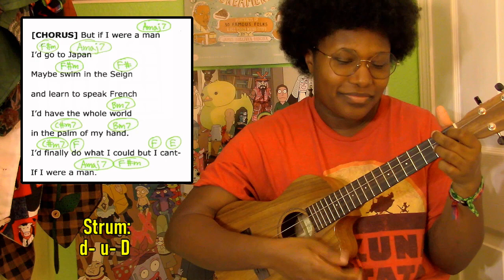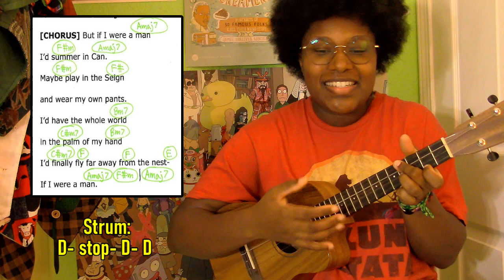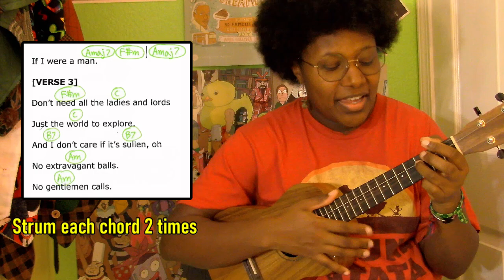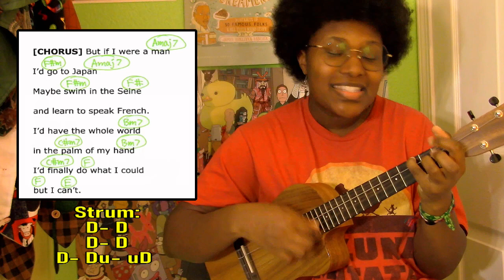If I Were A Man l Bridgerton Musical (UKE COVER & TUTORIAL)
BRIDGERTON MUSICAL IS SO COOL thank you again Lara Schneider for recommending this to me! I am now in the "Bridgerton Loop" and am constantly on the lookout for new songs from Emily and Abigail.

Please please feel free to drop your lyric theories in the comments guys because I literally had to guess in some spots. Have fun learning to play this song. I am off to go edit something else foe you guys hahaha. the gig never stops.

Have a great day and as always-

~WELCOME TO OLIVIA LAND~